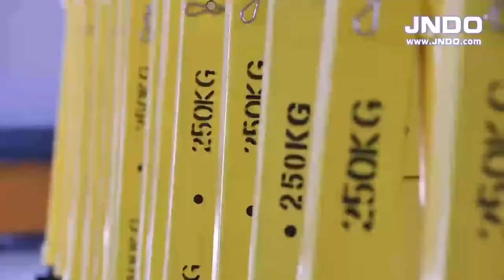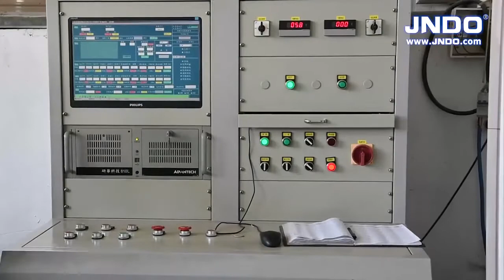Shandong JNDO Hoisting Equipment Co ,Ltd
Here is a video about our company profile and introduction.Our company is engaged in lifting equipment and material handling equipment.With over 20 years of manufacturing experience and 10 years of exporting experience,we can offer professional products and services for you.